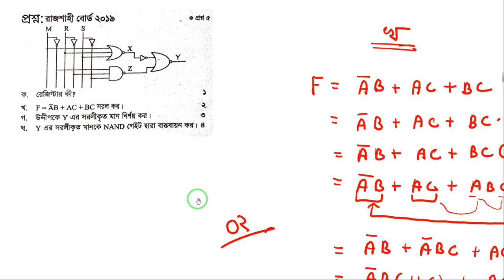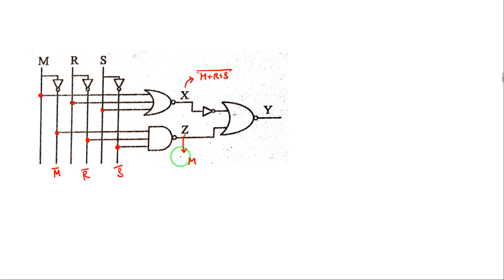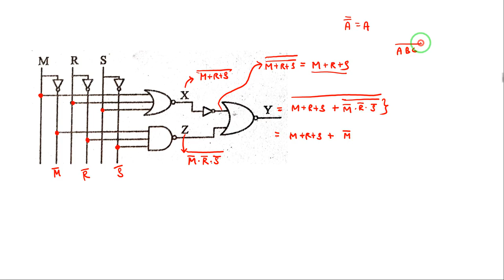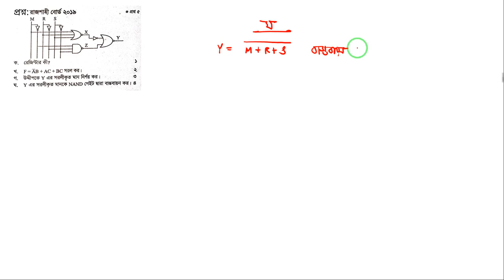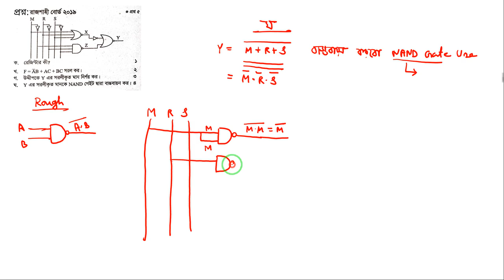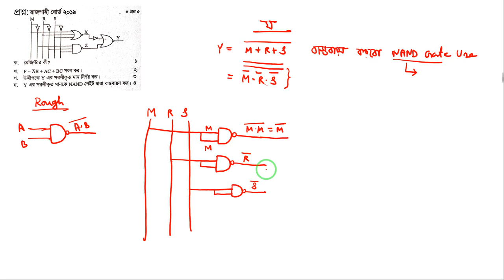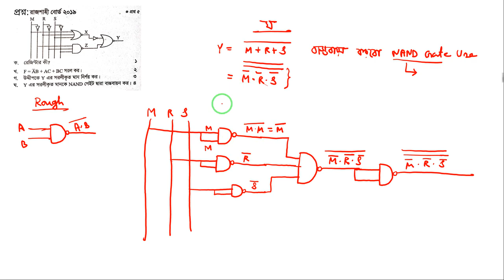4. ICT CQ Solving Rajshahi Board-19||3rd Chapter। সৃজনশীল||৩য় অধ্যায়- সংখ্যা পদ্ধতি ও ডিজিটাল ডিভাইজ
সোলভিংঃ সৃজনশীল প্রশ্নঃ রাজশাহী বোর্ড-২০১৯
Hello Everyone,
HSC 2023, 24 & 25 ব্যাচের শিক্ষার্থীদের মাঝে আইসিটি শিক্ষা ছড়িয়ে দেওয়ার প্রচেষ্ঠায় Learning Heroes-Bangladesh দিন রাত কঠোর পরিশ্রম করে যাচ্ছে !আমাদের টার্গেট HSC ICT বইয়ের একটা কমপ্লিট প্লেলিস্ট ইউটিউবে তৈরি করে দেয়া যাতে বাহিরে আর প্রাইভেট না পড়তে হয় । আমাদের আরো টার্গেট বইয়ের ২০০+ সৃজনশীল প্রশ্ন সোলভ করিয়ে দেয়া !! পাশাপাশি লিংক ফ্রেন্ডসদের মাঝে শেয়া করুন

ফেসবুক পেইজে প্রতিদিন রাত ৯ টায় ফ্রি লাইভ ক্লাস হয় !